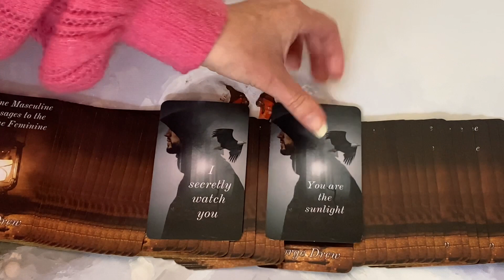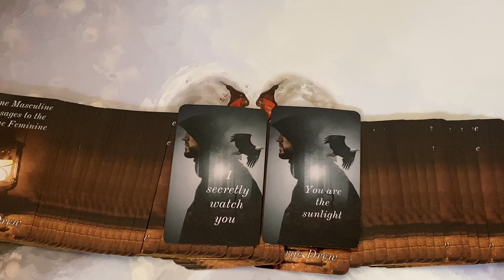🔥This is why I SECRETLY WATCH YOU!!! 👀🔥DM to DF 👩‍❤️‍💋‍👨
45 Minute Reading

60 Minute Reading

💸PRICES:
45 MINUTES - £52 / $68.98
60 MINUTES- £70 / $92.86